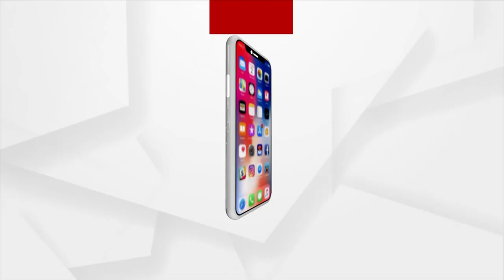Odisha Panchayat Elections: Agitated Villagers of Balasore threaten to Boycott Elections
Agitated villagers of Barpada Village, Balasore threaten to boycott elections if there is no construction of a road in their village.